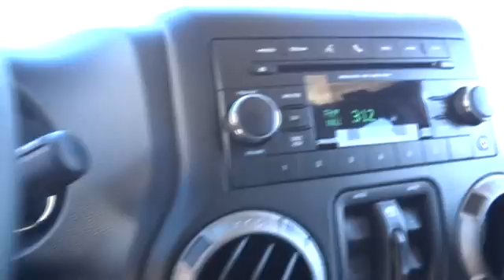2014 Jeep Wrangler Unlimited Santa Rosa, Petaluma, Novato, San Rafael, San Francisco CA EL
2014 Jeep Wrangler Unlimited Sport - Stock#: EL113655 - VIN#: 1C4BJWDG1EL113655

2727 Dowd Dr.